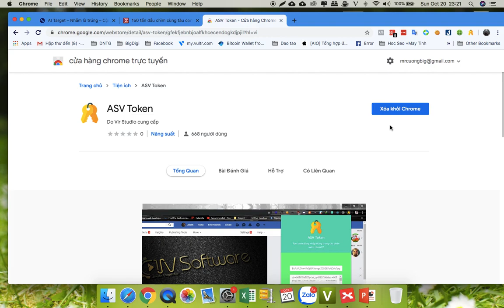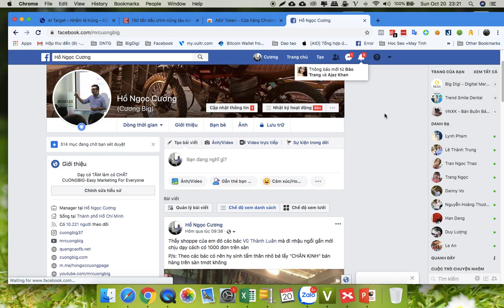Hướng dẫn cách lấy token Facebook mới nhất 2019 dễ dàng